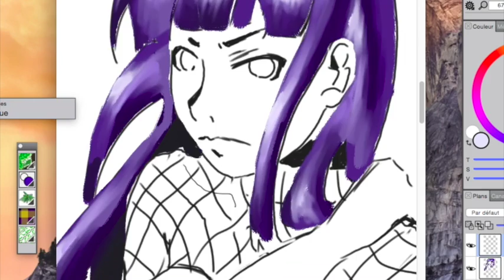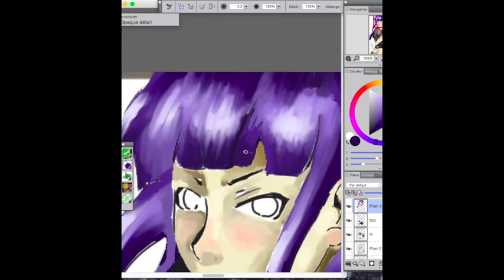ESDO Jessica Charles 2016 hinata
musique Arly Cadan